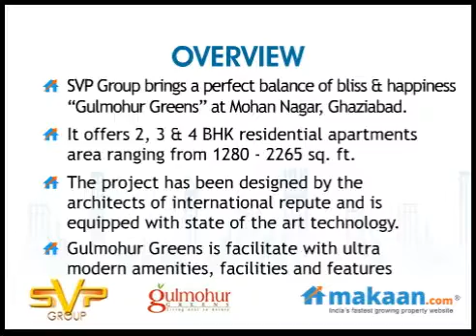Gulmohur Greens by SVP Group in Mohan Nagar, Ghaziabad, Residential Apartments: Makaan.com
- Makaan.com -- India's fastest growing property website. Take a virtual tour of Gulmohur Greens by SVP Group in Mohan Nagar, Ghaziabad. 2, 3 & 4 BHK Residential Apartments at Mohan Nagar, Ghaziabad. Get best deals for Gulmohur Greens in Mohan Nagar, Ghaziabad.